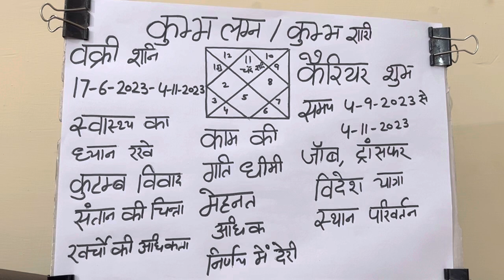कुम्भ लग्न व कुम्भ राशि शनि वक्री 17-6-2023 से 4-11-20